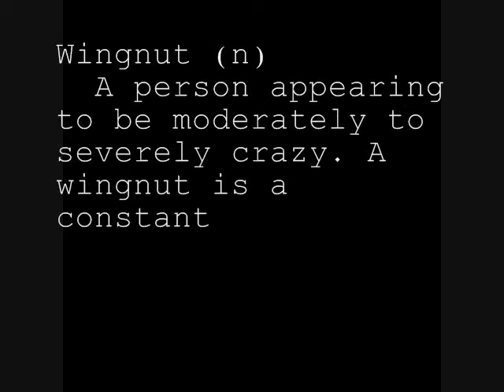AMBER LENZENDORF-VIEGUT DOCUMENTARY